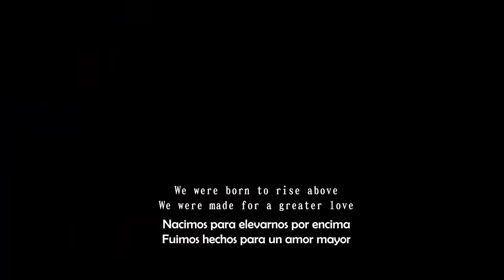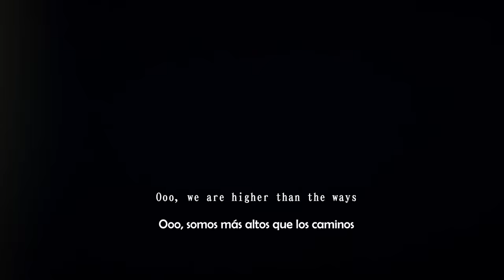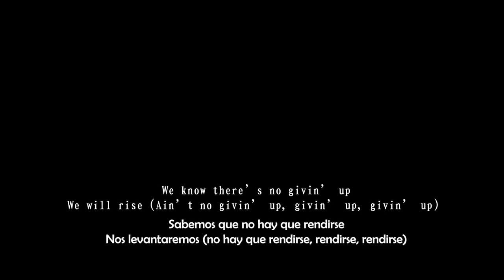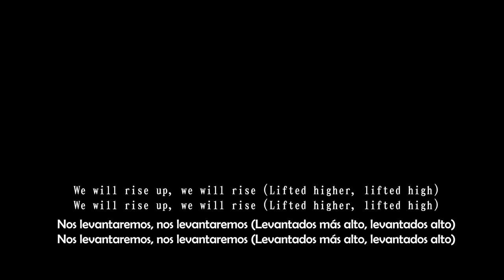Canciones que te hacen sentir como un mafioso entre la multitud | musica de caballeros 🧐🍷🎩